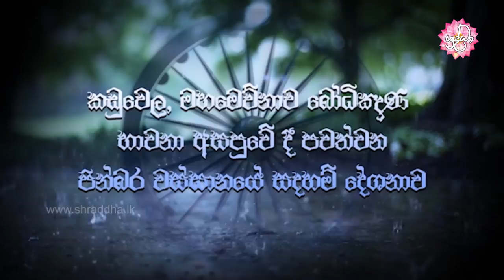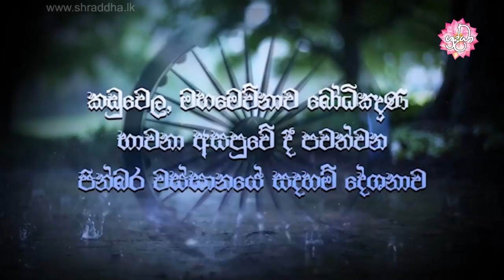නෙසැලෙන ලෙස ධර්ම ගෞරවය ඇති කරගමු | වස්සානයෙන් ඇරඹි ධර්ම දේශනා කඩු‍වෙල 02 | Shraddha TV